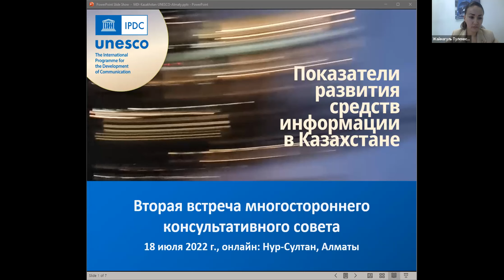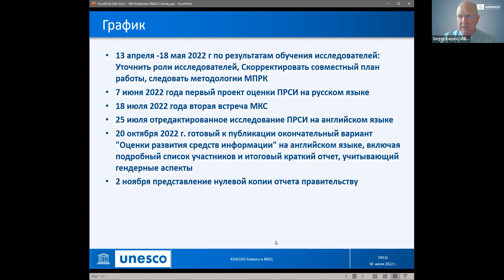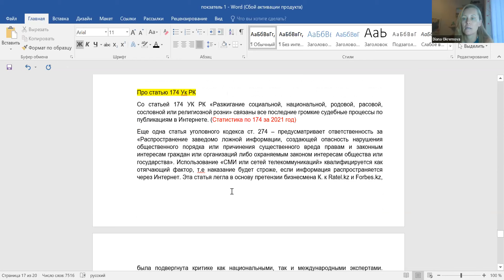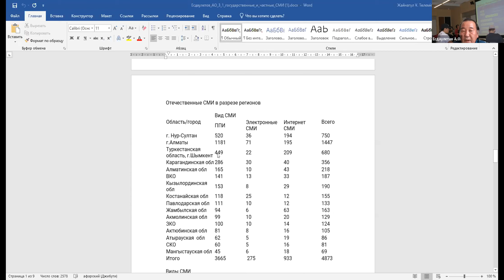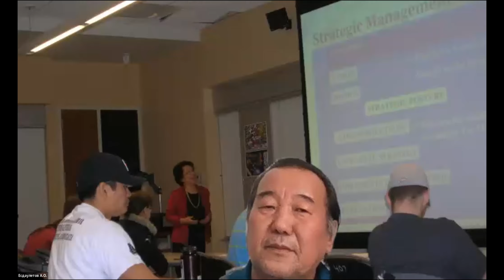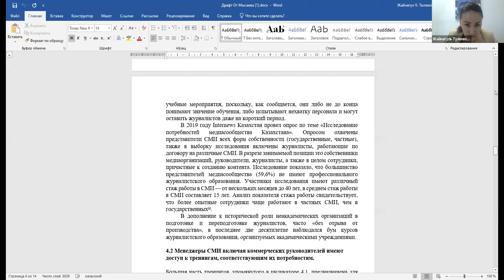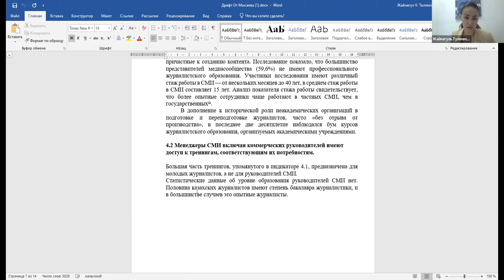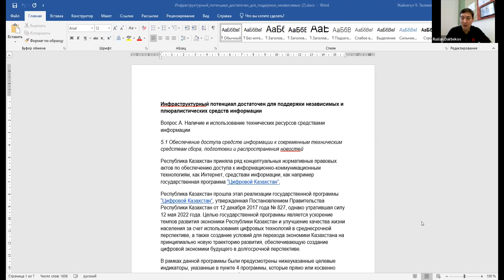Казахстан: вторая встреча МКС по развитию СМИ от 18 июля 2022 г.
Запись Zoom встречи Многостороннего консультативного совета по обсуждению первого драфта исследования развития средств информации в Казахстане.

18 июля 2022 года ЮНЕСКО Алматы и Казахский фонд развития СМИ - "Медиа Дамыту қоры" (MDQ) организуют вторую встречу многостороннего консультативного совета (МКС) по показателям развития средств информации в Казахстане.

Встреча многостороннего консультативного совета (МКС), для запуска процесса национальной оценки показателей развития средств информации (ПРСИ) обеспечит качество исследований. В совет входят ведущие эксперты и различные заинтересованные стороны, включая правительство, научные круги, техническое сообщество, частный сектор, журналистов, СМИ, гражданское общество, агентства ООН и межправительственные группы. Исследовательская группа берет на себя ответственность за проведение регулярных консультаций с МКС.

The multi-stakeholder advisory board meets to discuss the first draft on media development in Kazakhstan

On 18 July 2022, UNESCO Almaty and the Kazakh Media Development Foundation - Media Damitu Qory (MDQ) organised the second meeting of the Multistakeholder Advisory Board (MAB) on Media Development Indicators in Kazakhstan.

The meeting of the Multistakeholder Advisory Board (MAB) is organized to launch Media Development Indicators (MDI) assessment process. Identification of a list of experts from different stakeholders, including gender balance in participation. The MAB should include leading female and male experts from a variety of stakeholders, including government, academia, the technical community, the private sector, journalists, media organizations, civil society, UN agencies, and intergovernmental groups
engaged.

Recording 2236x1174